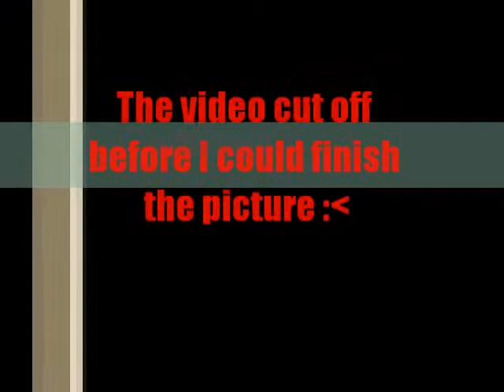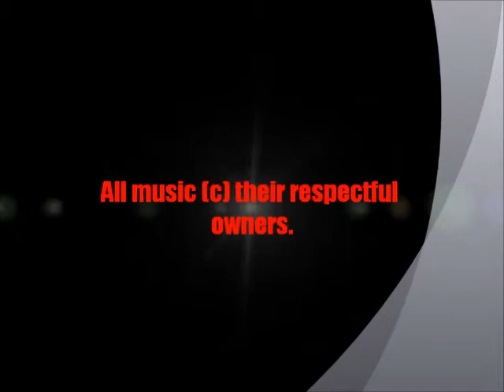The Lowly Sketches of Xolotl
***IMPORTANT PLEASE READ DESCRIPTION.***
My Artist's, Musician's, and Author's name is Xolotl. Privacy reasons.
Basically this is just me messing around with my art supplies. Yeah...
So it's not my best work... at all... but like I said it's just me messing around.
The songs are in the credits at the end. DON'T ASK ME FOR THEM I'LL RAGE. Lol.
All the characters are mine and please don't use them or take them as your own.
BTW I'm sorry about my hair getting in the way for like half the video. Please don't hurt me. XD
All songs (c) their respectful owners please. YOUTUBE DON'T FAIL ME NOW.